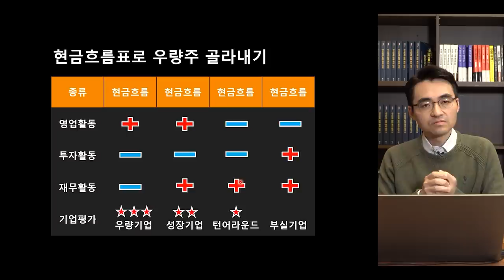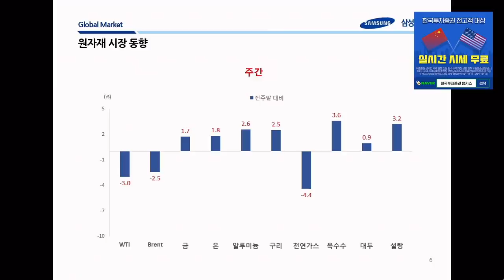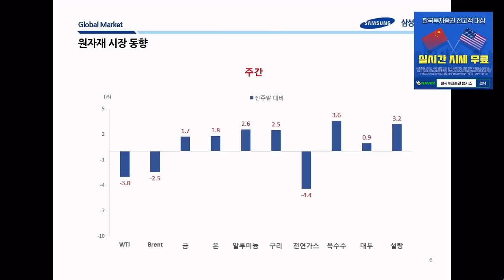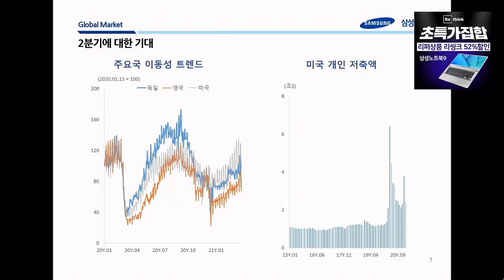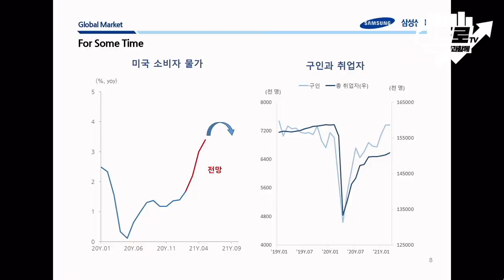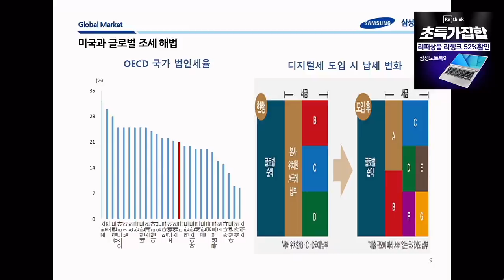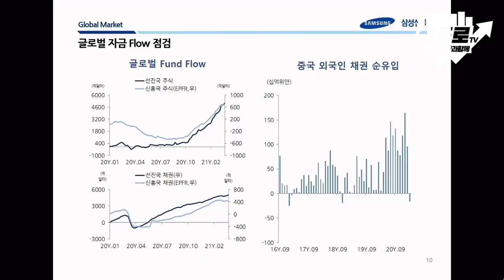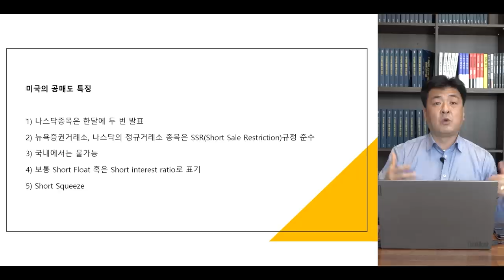[위클리 시장 정리] 금리와 달러 지수의 하락.. 전반적 분위기는 좋았다 f.삼성선물 전승지 수석연구위원